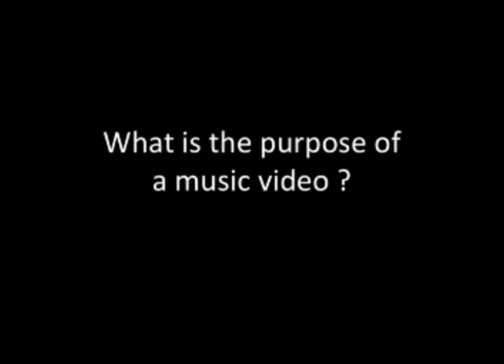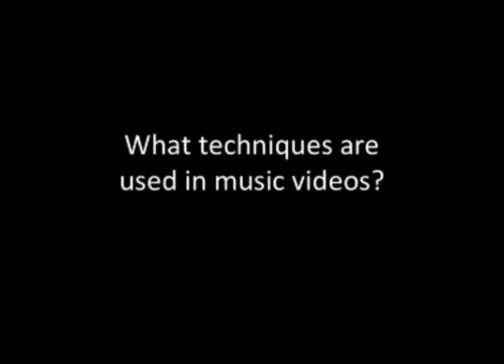Music Video Report